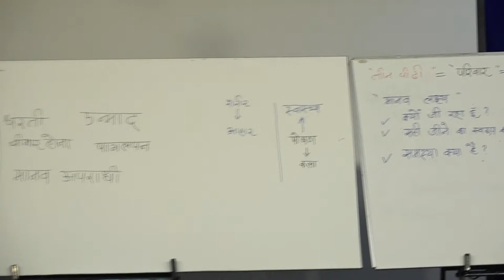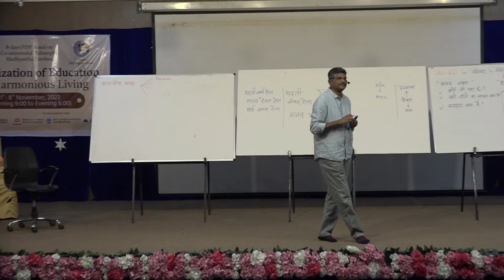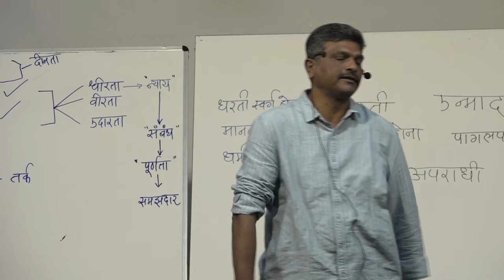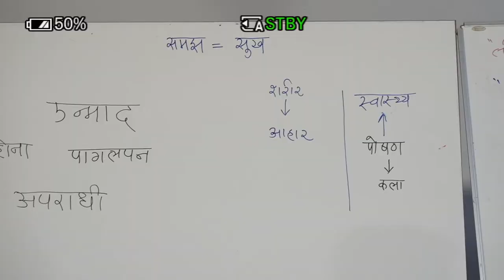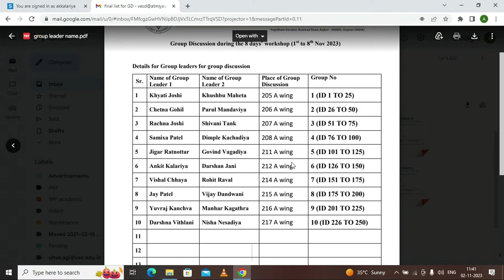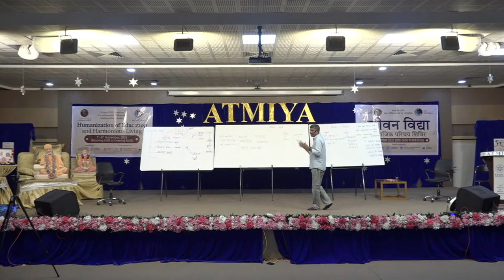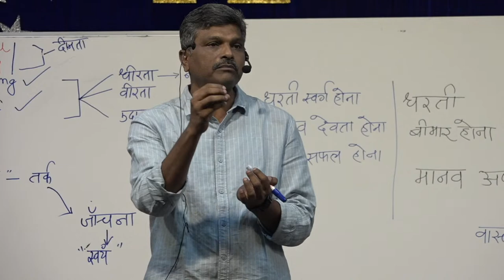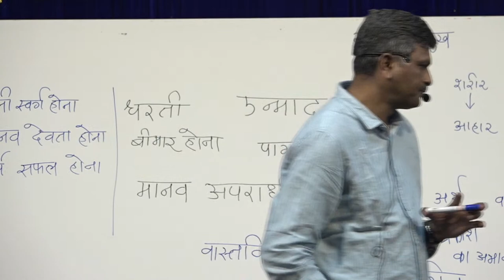Jeevan Vidya Samajik Parichay Shivir | Day 2 | Atmiya University , Rajkot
Discover the answers of your daily life questions and spiritual enlightenment at our university's upcoming "JEEVAN VIDYA SAMAJIK PARICHAY SHIVIR" . This event offers a tranquil escape from stressful life . Atmiya University invites you to get solution of your problem .